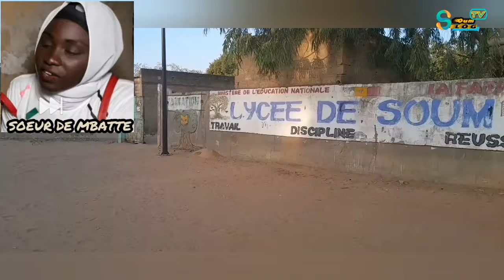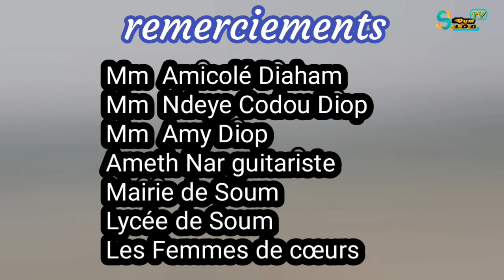Mariage précoce 2ème partie